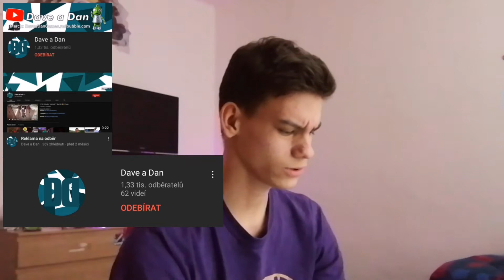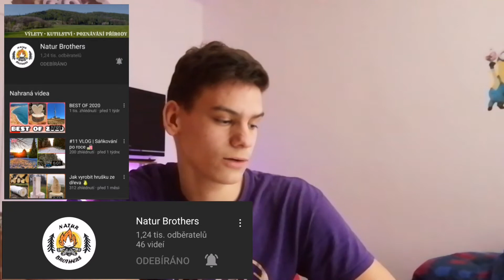Máme nové hodnocení v novém roce 2021